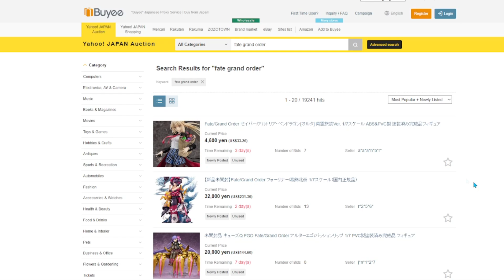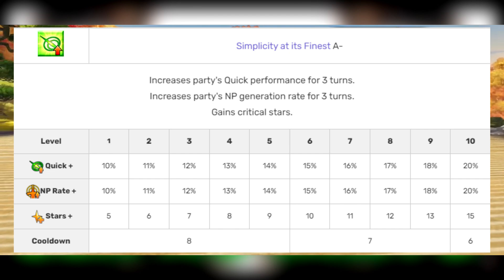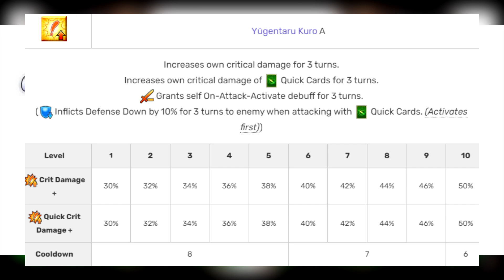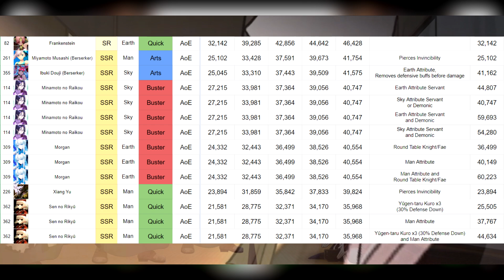Sen no Rikyu is BROKEN (Fate/Grand Order)